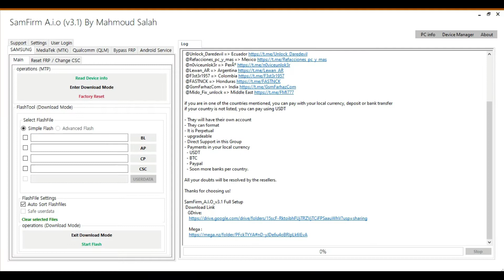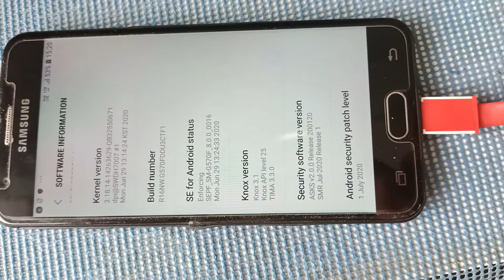Samsung J5 Prime FRP lock Remove With Sam Tool Free 100% working All Version.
How to unlock samsung j5 prime frp lock with sam tool free

this device was reset. to continue sign in with a google account bypass samsung
samsung google account bypass apk
how to bypass google account on samsung without pc
how to bypass google account verification after reset without pc
how to bypass google account on samsung with pc
this device was reset to continue sign in with a google account bypass samsung a21
samsung a12 google account bypass without pc
how to bypass google account verification after reset on samsung tablet

frp bypass samsung without pc
frp bypass samsung download
how to bypass frp lock on samsung with pc
samsung frp bypass tool pc dmrepairtech
samsung frp bypass code
frp lock samsung

samsung frp bypass download
adb frp bypass tool samsung